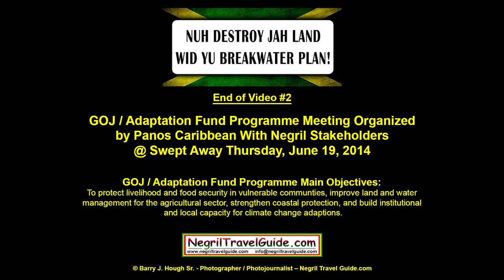GOJ / Adaptation Fund Programme Meeting - Video #2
GOJ / Adaptation Fund Programme Meeting Organized by Panos Caribbean With Negril Stakeholders@ Swept Away Thursday, June 19, 2014.  GOJ / Adaptation Fund Programme Main Objectives: To protect livelihood and food security in vulnerable communities, improve land and water management for the agricultural sector, strengthen coastal protection, and build institutional and local capacity for climate change adaptions.

You can view additional Negril Breakwater Project information and videos at this link on the Negril Travel Guide.com